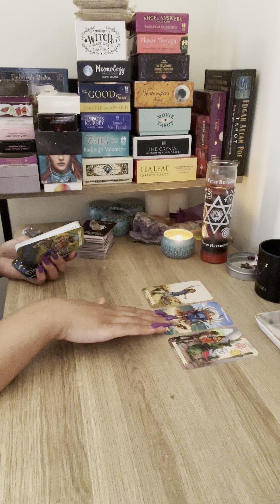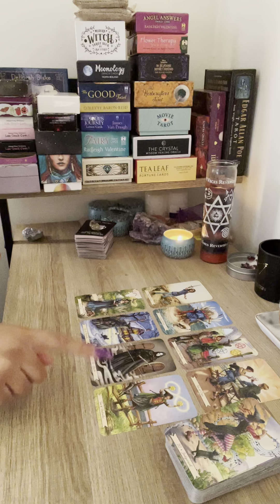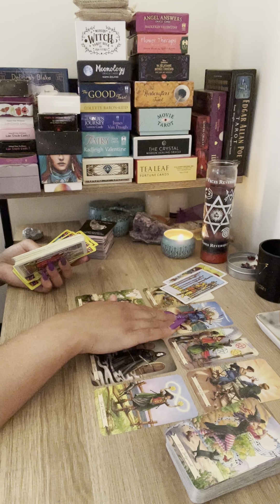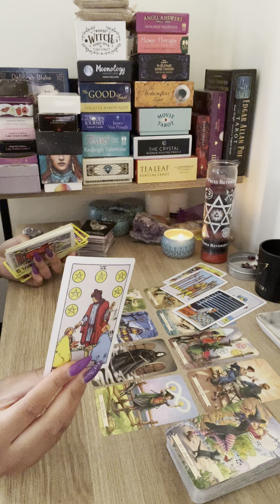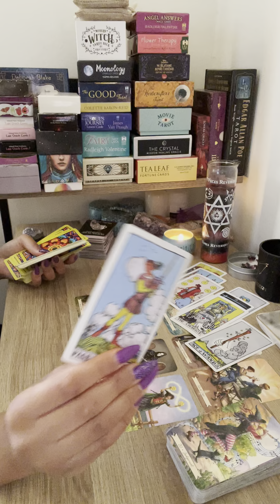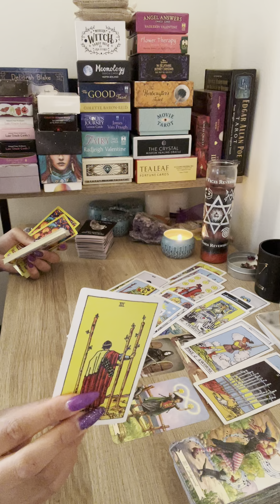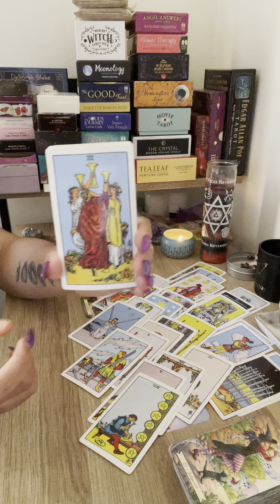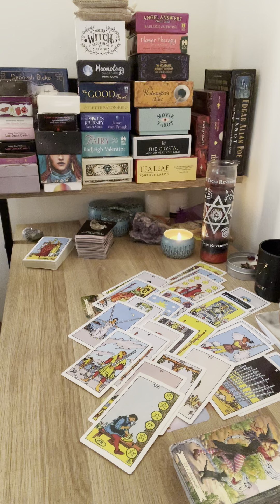Virgo ♍️ BONUS 🎉 This relationship is dead 💔☹️ WATCH EXTENDED ❤️😊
Hey Everyone! 🌻

Love & Light 🌻